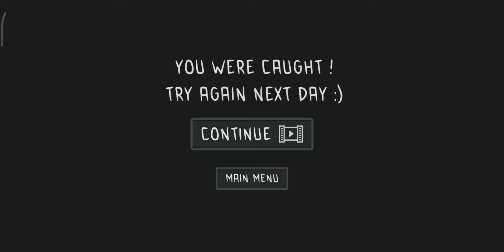KYA HAM GRANNY SE BACH KE NIKAL PAYENGE😩||GULLI BULLI AUR GRANNY #3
KYA HAM GRANNY SE BACH KE NIKAL PAYENGE😩||GULLI BULLI AUR GRANNY